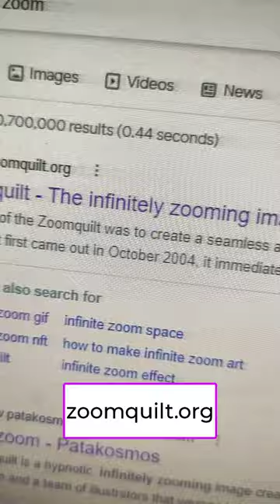Infinite Digital Art Zoom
Hey Dosto, in this video I'm telling you about a website that has infinite zoom.

art
digital art
online art
infinite canvas
interactive art
generative art
fractals
abstract art
optical illusions
digital painting